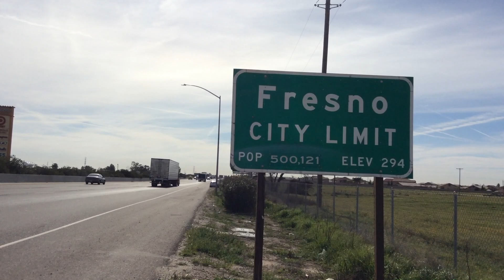Doctors for Climate Health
Air pollution is a major problem in America, watch along as doctors for climate health in California highlight concerns for our lung health.

Visit doctorsforclimatehealth.org for more information and to join today.